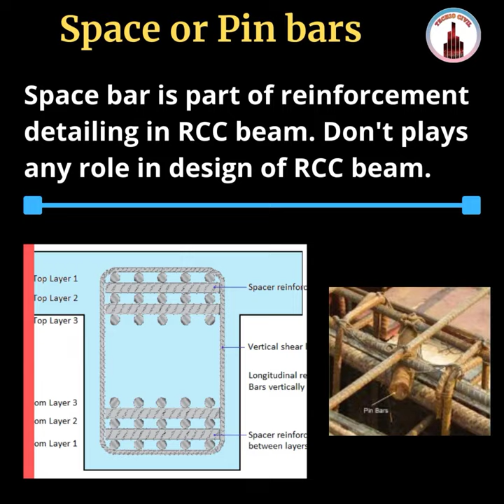Pin bar Details Short Video | Spacer bar why Used in Beam | Techio Civil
It is a short video of spacer or space bar or pin bars. Pin bars full details explained in this short video.